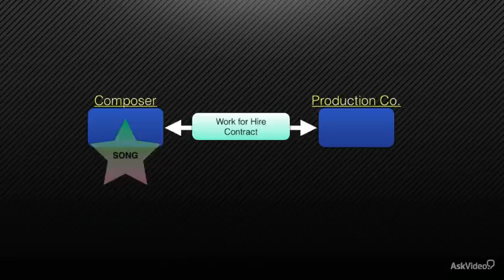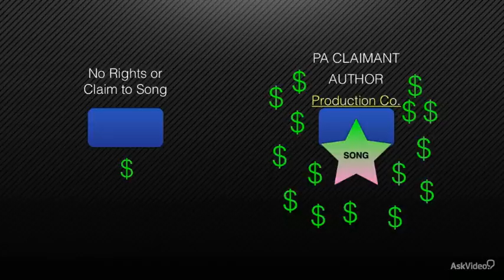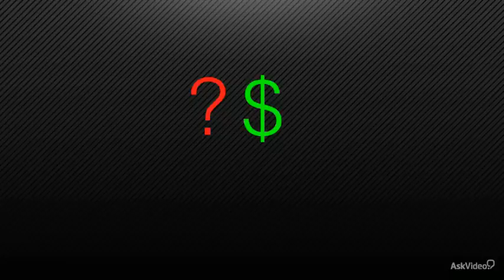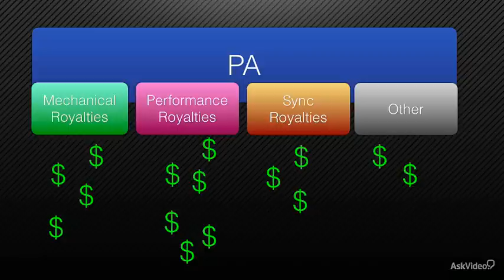Music Business 101: Copyright and Mechanical Royalties - 20. Work for Hire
Music Business 101: Copyright and Mechanical Royalties by Paul Bissell
Video 20 of 27 for Music Business 101: Copyright and Mechanical Royalties

Music isn't just an art, it's a business, too. And every creator of a song, a lyric, a melody or score is protected by Federal Copyright Law. This course, Music Business 101 , will teach you how you can harness the power of Copyright to further your career and your bank account!

This little symbol we call the copyright sign '', can change your career and your life. It protects you from theft. It gives you powerful Federal rights.

If your song is broadcast on the radio, TV, satellite or cable, appears in a movie, is used in a commercial or performed in a bar, legally (or illegally) downloaded, covered by a band, used on a website, or even sampled in someone else's song, stolen or copied... you are owed money!

In this first course of a four-part series, Professor Paul Bissell will take you on a thorough and entertaining ride through the basics of copyright. You'll learn about the different kinds of copyright and Paul will explain the "five rights" granted to you by law. You'll also learn about Mechanical, Synchronization and Performance royalties. You'll understand what they are and how to get them!

Most of all, you come away from this course with a new appreciationand a powerful understandingof what copyright is and how you can use it to protect your music! So get ready to take the first step toward turning your music skills into a music business. Join Paul Bissell on this fun and entertaining exploration we call Music Business 101!